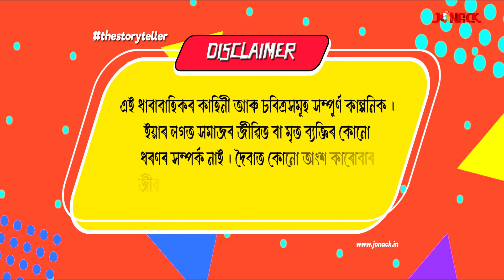তোমাৰ বাবে || Tumar Babe || Full Episode-91 || Assamese Mega Serial || Jonack tv-2023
Assamese Mega Serial
Starring: Gayatree Borah, Arnab Ayan, Rupam Sharma, Adish Kumar, Somiran Podder, Dr Hemen Barman
Director: Mukesh Mishra